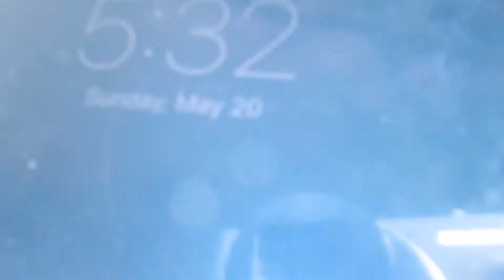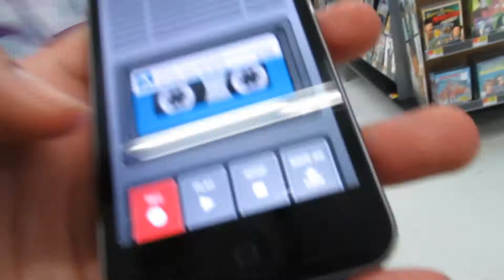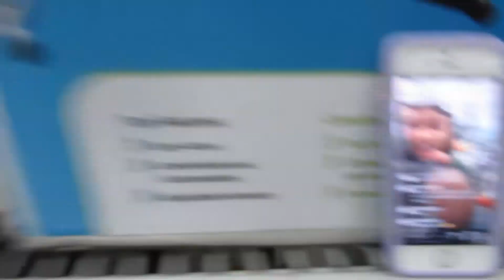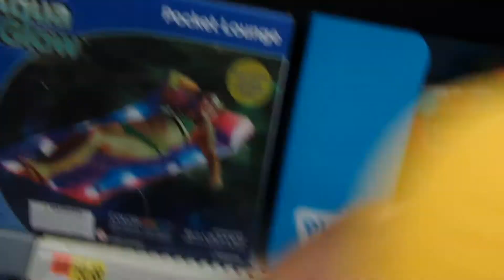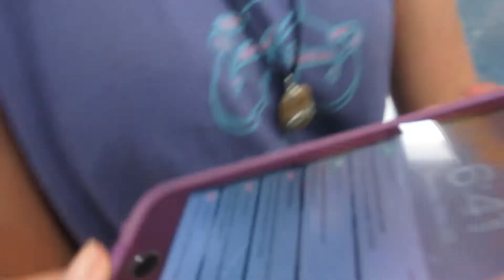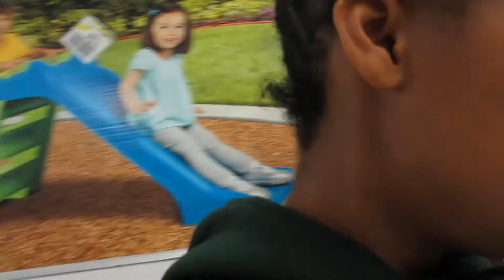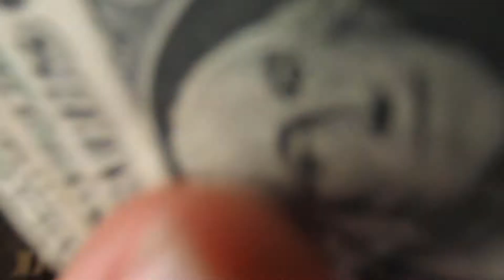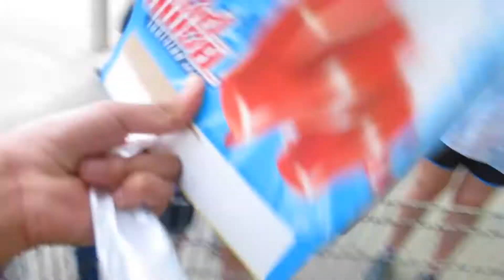RIDING BIKES AROUND WALMART! (GOT CAUGHT)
Today we went to Walmart and goofed off. We went inside the back room. We were using the bathroom and 2 ladies stared at us and were being weird and we rode bikes around the store Lauren almost ran over a little kid and she got caught and ditched the group.

 MY MUSICAL.LY ► lauren16053

TURN ON MY POST NOTIFICATIONS BROS!!!

family friendly pg clean (all curse words bleeped)

♬MUSIC USED♬

Intro:
Rae Sremmurd - "This Could Be Us"

Hey whats up my name is Lauren I'm 14 years young and soon I will be a freshman in high school, I have been playing baseball for 9 years. I might be playing softball soon and playing soccer for my new school next year. I love to act, I take acting classes each summer. Another thing I do every summer is travel. I travel alot. I hope you enjoy the content that I put out and I hope my channel will grow and I can make a living off Youtube.

Your dope if you read all the way down to the bottom :)